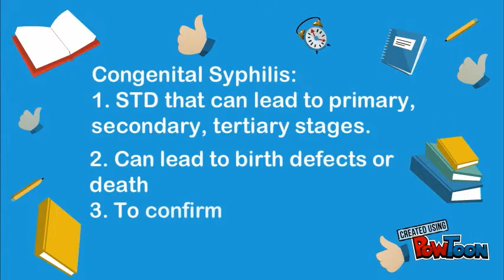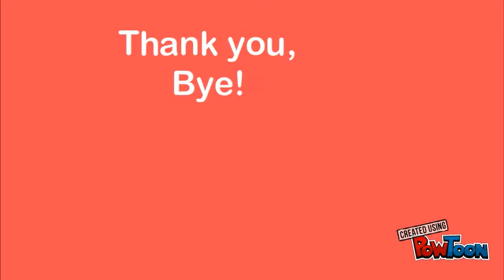Acacia Cartoon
Congenital Syphilis Presentation-- Created using PowToon -- Free sign up -- Create animated videos and animated presentations for free.  PowToon is a free tool that allows you to develop cool animated clips and animated presentations for your website, office meeting, sales pitch, nonprofit fundraiser, product launch, video resume, or anything else you could use an animated explainer video. PowToon's animation templates help you create animated presentations and animated explainer videos from scratch.  Anyone can produce awesome animations quickly with PowToon, without the cost or hassle other professional animation services require.